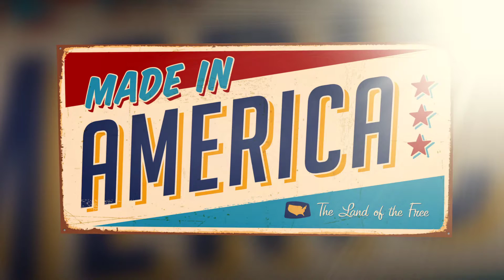Band of Gold Celebrates America's Independence 7-3-16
Join Band of Gold and our huge, 10 piece band lineup for a night of celebrating the birth of our freedom at Duluth Festival's Amphitheater on Sunday, July 3, 2016. We'll be performing your favorite music including some American classics! The evening will crescendo with a giant fireworks display - one of the biggest in the south!